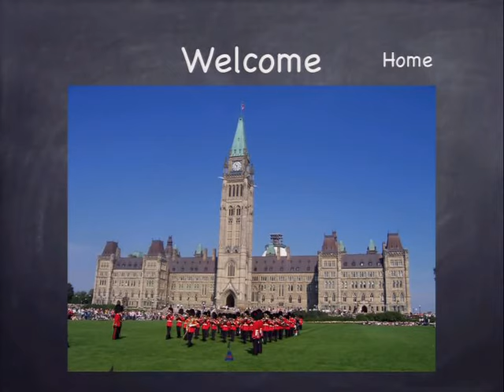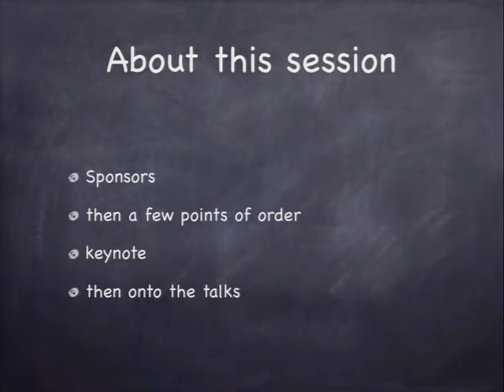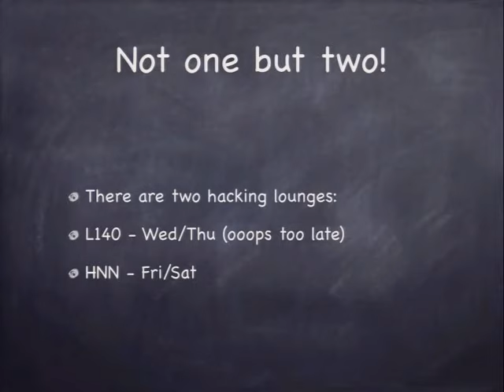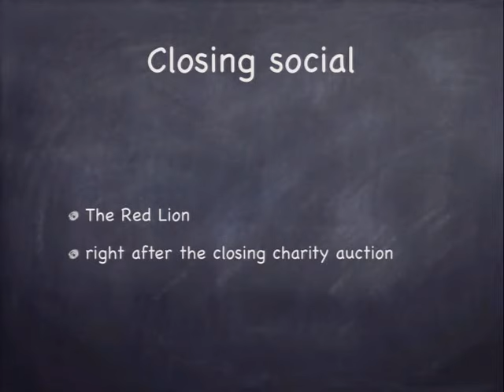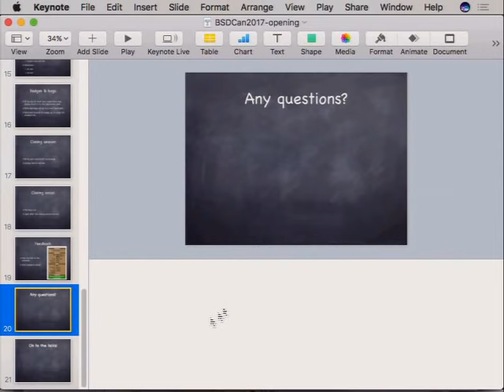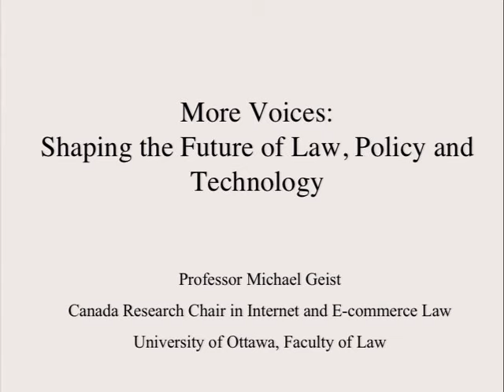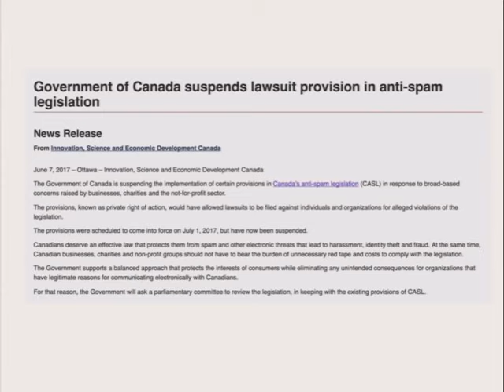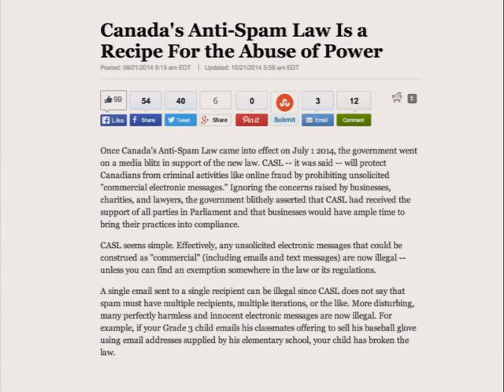Keynote - Michael Geist